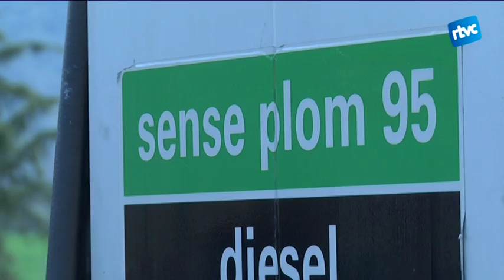Els carburants s´apugen a les portes de Setmana Santa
Ha tornat a pujar el cost de la benzina per Setmana Santa. De fet, en les últimes 3 setmanes ho ha fet un 6,9% en gasolina, abans d’impostos, mentre que en el dièsel l'augment ha sigut d'un 8,8%.